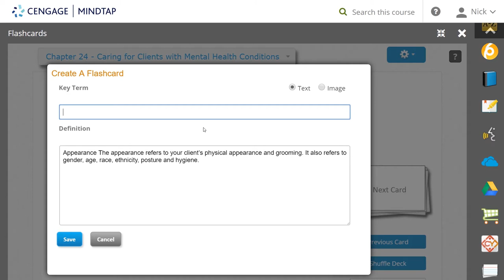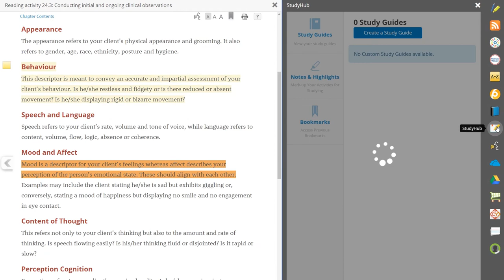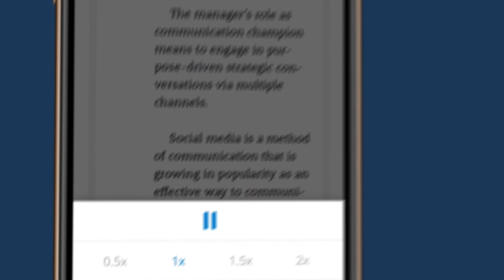MindTap for Gray's Foundations of Nursing: Enrolled Nurses